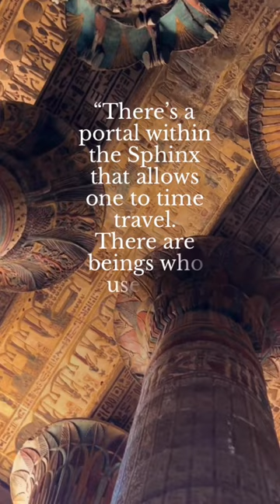A Hypnotist’s Journey to the Secrets of the Sphinx — Sarah Breskman Cosme